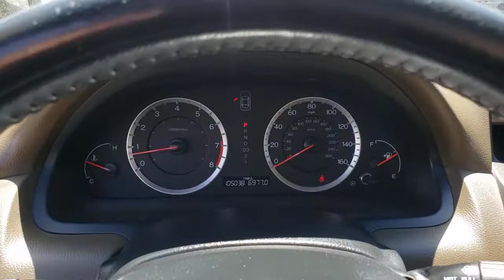2008 Honda Accord Henderson, Las Vegas, Laughlin, St George, Flagstaff, NV H210729A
BASQUE RED PEARL [LISTING TYPE] 2008 Honda Accord available in Henderson, Arizona at Findlay Honda Henderson. Servicing the Las Vegas, Laughlin, St George, Flagstaff, NV area.
2008 Honda Accord 4DR V6 AUTO EX-L - Stock#: H210729A - VIN#: 1HGCP36838A011329

JUST REPRICED FROM $10,984. Superb Condition. Moonroof, Heated Leather Seats, Satellite Radio, Aluminum Wheels, Premium Sound System, Consumer Guide Best Buy Car, Serviced here, Non-Smoker vehicle. 5 Star Driver Front Crash Rating. SEE MORE!br /br /KEY FEATURES INCLUDEbr /Leather Seats, Sunroof, Heated Driver Seat, Premium Sound System, Satellite Radio MP3 Player, Keyless Entry, Remote Trunk Release, Steering Wheel Controls, Child Safety Locks. Honda EX-L with Basque Red Pearl exterior and Ivory interior features a V6 Cylinder Engine with 268 HP at 6200 RPM*. br /br /EXPERTS CONCLUDEbr /Consumer Guide Best Buy Car. The Honda Accord offers an appealing combination of spaciousness, a relatively upscale feel and a reputation for reliability. -Edmunds.com. 5 Star Driver Front Crash Rating. 5 Star Passenger Front Crash Rating. br /br /EXCELLENT VALUEbr /Was $10,984. br /br /Pricing analysis performed on 5/15/2021. Horsepower calculations based on trim engine configuration. Please confirm the accuracy of the included equipment by calling us prior to purchase. br /
Dual-stage, dual-threshold front airbags,Dual-chamber front side airbags w/passenger-side occupant position detection system,Side curtain airbags, front & rear,3-point seat belts in all seating positions-inc: front automatic tensioning system, front adjustable seat belt anchors,Child-proof rear door locks,Outboard lower anchors & tethers for children (LATCH),Rear center child seat tether anchor,Emergency trunk release,Side-impact door beams,Leather-trimmed heated front bucket seats-inc: 8-way pwr driver seat, 4-way pwr front passenger seat, driver pwr lumbar support,Driver & front passenger active head restraints,Center console w/sliding armrest, storage compartments,Blue ambient console lighting,Tilt & telescopic steering column,Instrumentation-inc: backlit gauges, tachometer, digital odometer, (2) digital trip meters, compass, outside temp,Warning lights-inc: door & trunk open, fuel, coolant temp, low oil pressure, low brake fluid, Vehicle Stability Assist (VSA) on, passenger-side airbag shut-off,Maintenance Minder system,Tire pressure monitoring system,HomeLink universal garage door opener,Remote fuel filler door release,Security system,Immobilizer theft-deterrent system,270-watt AM/FM stereo w/6-disc in-dash CD changer-inc: (6) speakers, subwoofer, radio data system, MP3/WMA playback, auxiliary input jack, speed-sensitive volume control,XM satellite radio w/90-day subscription,Integrated rear window antenna,Dual-zone automatic climate control,Rear window defroster,Illuminated lockable glove box,Front & rear beverage holders,Coin box,(2) 12V pwr outlets,Side door pockets,Sunglasses holder,Dual illuminated visor vanity mirrors,Map lights,Cargo area light,Premium interior accents,Dual front seatback pockets,P225/50VR17 all-season tires,Compact spare tire,1-touch pwr moonroof w/tilt, manual sunshade,Body-colored impact absorbing bumpers,Multi-reflector halogen headlamps w/auto-on/off,Fog lamps,Body-colored heated pwr mirrors,Chrome window trim,Variable intermittent